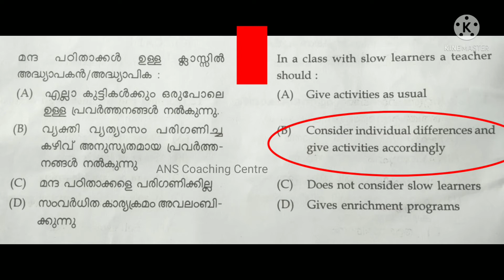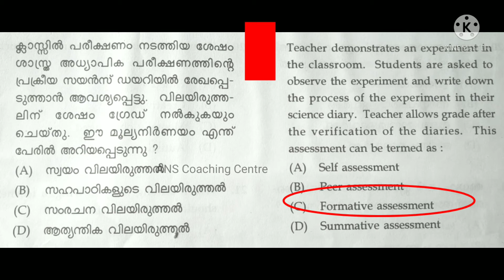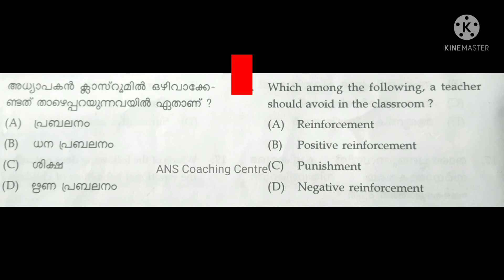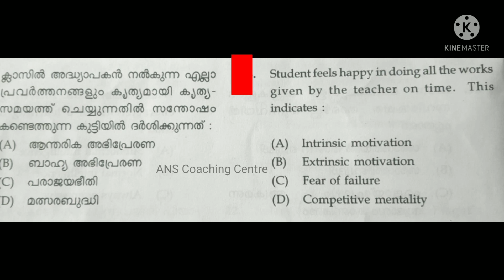Ktet | ക്ലാസ് റൂം ചോദ്യങ്ങൾ പഠിക്കാം | UPSA | LPSA | HSA | ktet coaching | class room questions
Class room questions and answers
ktet online coaching
ktet coaching
ANS Coaching Centre
UPSA
CTET
KTET
HSA